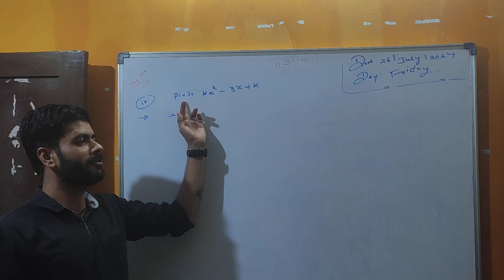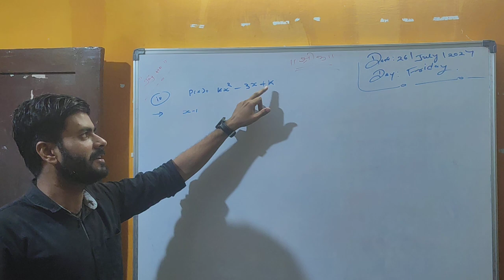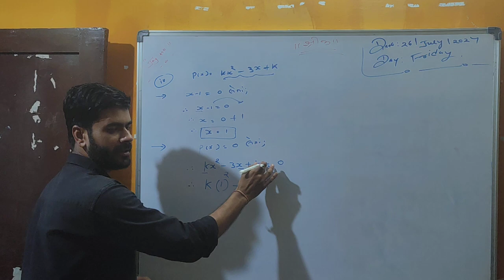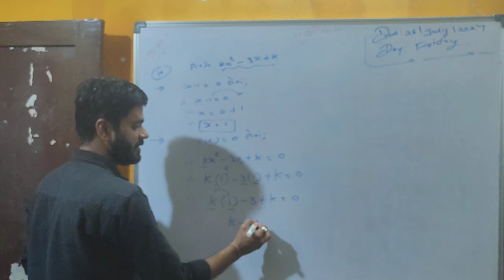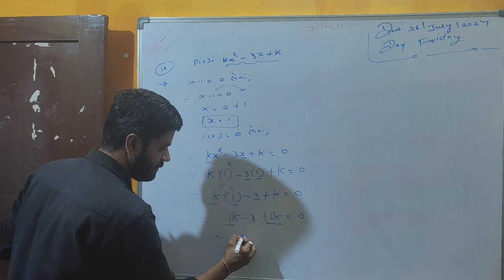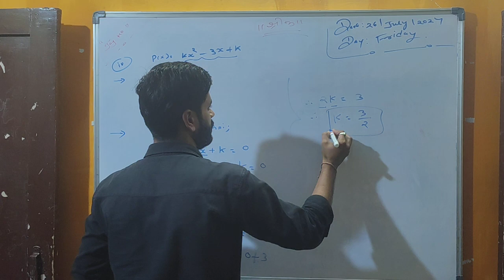sub : Maths // STD : 9th (G.M)// ch: 2